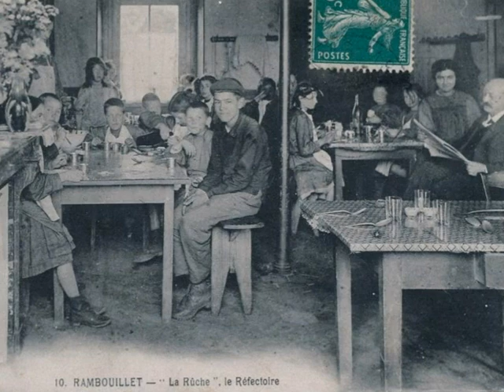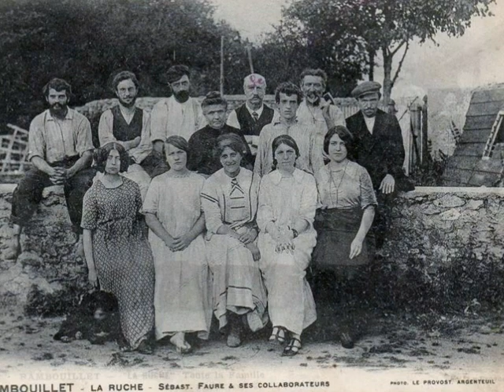Mémoire du siecle la ruche Rambouillet 78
" La ruche " Rambouillet (78)
Réalisé par David Gavignet